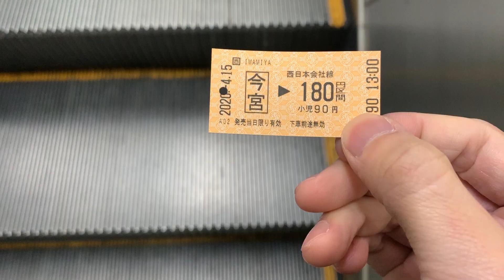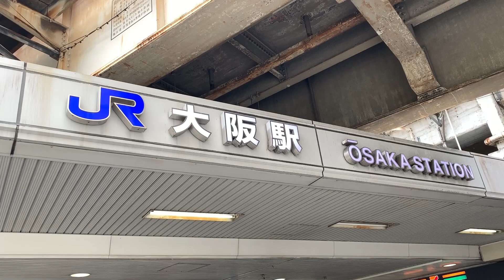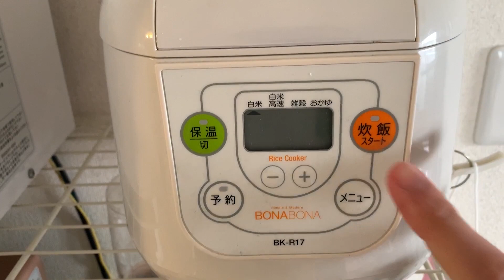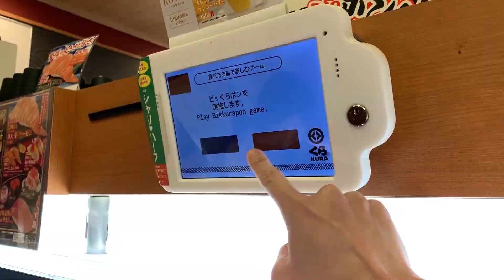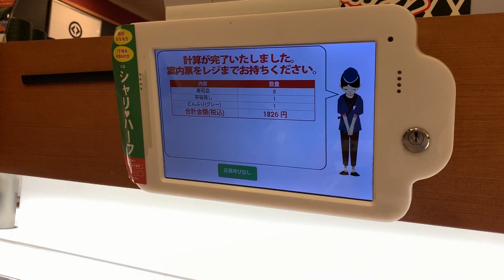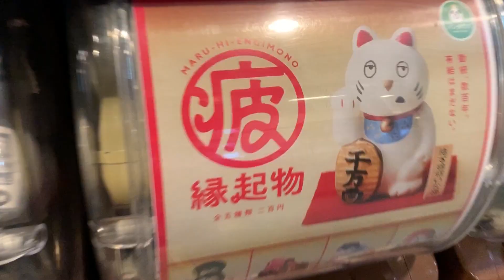【日本大阪生活】大阪梅田人變少了?!面試打掃家裡!!實測迴轉壽司店裡到底還有沒有在轉一日vlog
充實的一天
一天做了好多事的感覺...(平常到底多懶XD)
字幕記得開啟CC
我的流水帳vlog

大家好
我是住在大阪的待業男子Luke
這裡是記錄自己在日本生活跟與你們分享的頻道
還在練習剪輯跟攝影請多多見諒也請大家多多指教!!謝謝大家